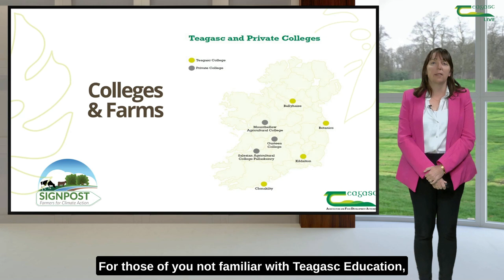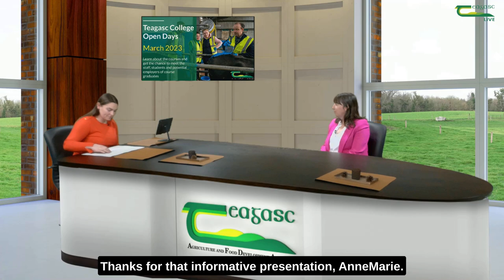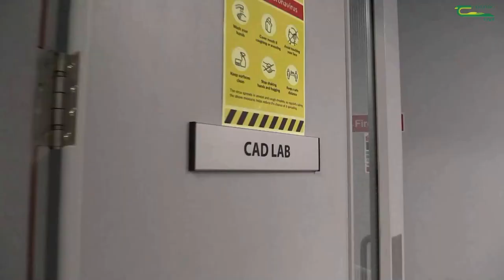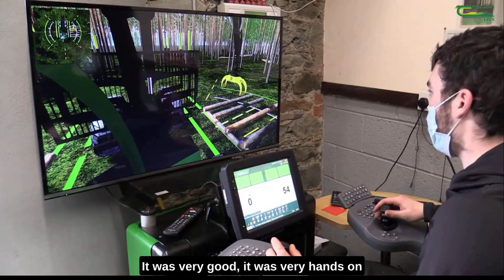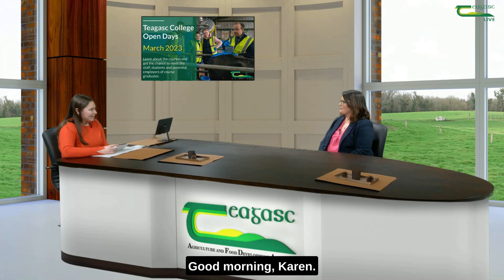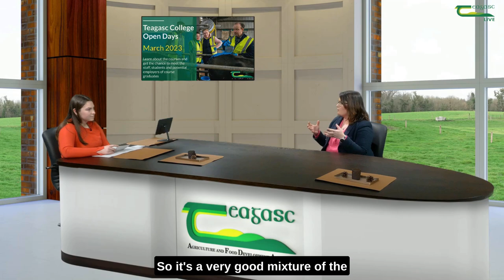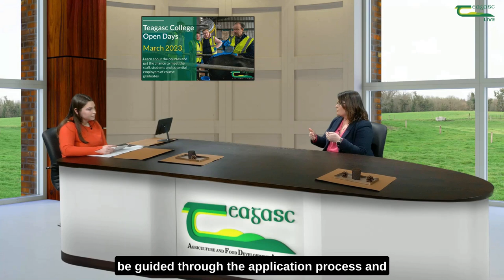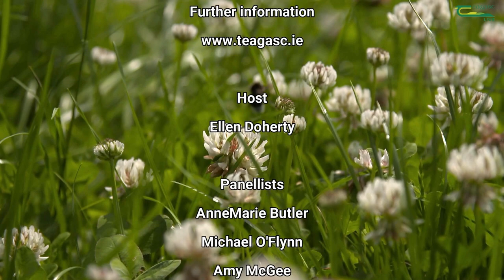Have you considered a career in the land based sector?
Teagasc live streamed a webinar into schools on Tuesday, 21 February where over 3,000 students from schools across the country tuned to hear about the diverse career opportunities in the land based sector!

The webinar hosted by Ellen Doherty, student of Kildalton College featured past and current students along with members of including Anne Marie Butler, Head of Education and Karen O'Connell, Assistant Principal of Clonakilty College who gave an overview of studying with Teagasc.

Viewers heard about our upcoming college open days and got a glimpse into the latest technologies/machinery along with the facilities on offer.

Watch it back here